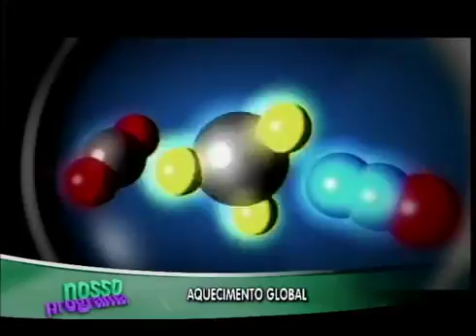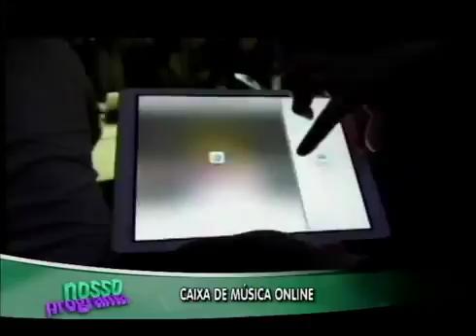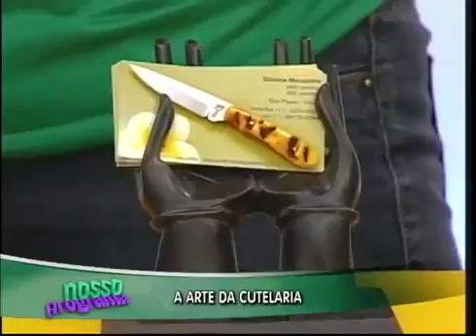Tendencias Inverno 2017 - Nosso Programa / Escola de Modelo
Modelos da Escola de Modelo desfilando no Nosso Programa, da RIT Tv.